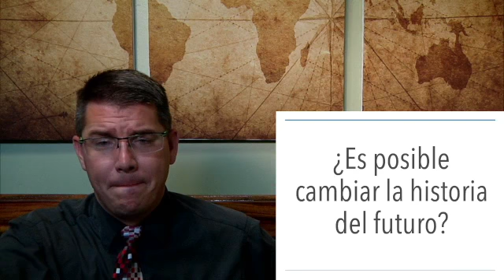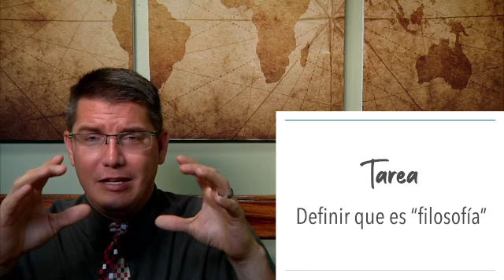Introducción a Filosofía